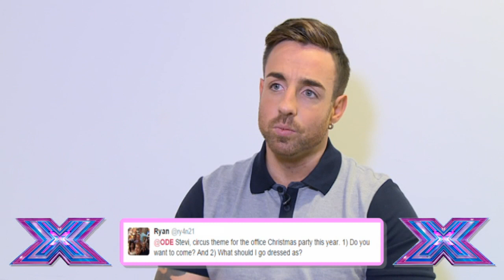X Factor's Stevi Ritchie denies Sarah-Jane Crawford hook-up rumours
The rumour mill's already gone into overdrive since Stevi was booted off The X Factor, with some saying he's hooked up with Xtra Factor's Sarah-Jane. Report by Lucy Jones.

Like our tunes?

Welcome to ODE - On Demand Entertainment! Formerly known as TheShowbiz411 we bring you the best celebrity interviews and showbiz news from our ITN Productions studios in London.

More X Factor interviews from ODE-

Test